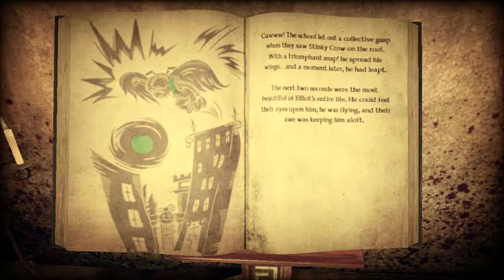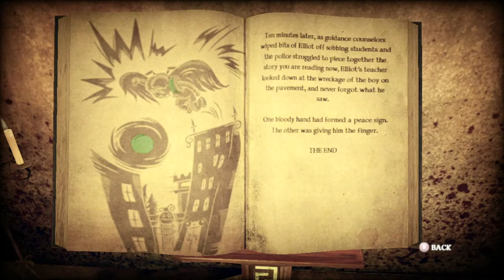Shadows of the Damned - Walkthrough | LongPlay [No Commentary] Part 4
Welcome back to my walkthrough of Shadows of the Damned on the Xbox 360

- Another Suda 51 game, with all the expected whacky and strange characters
- So far this game feels a lot like RE4 but a bit smoother and whole lot whackier.
-  Really enjoying the game and its nice to play something that isn't as difficult as the Ninja Gaiden series

-- CHAPTER  --
* ACT 3-2 * (My Dying Concubine)
* ACT 3-3 * (As Evil as Dead)

Game Info (Wiki)

Shadows of the Damned[a] is an action video game[1][2] developed by Grasshopper Manufacture and published by Electronic Arts for the PlayStation 3 and Xbox 360 video game consoles. The game follows the story of Garcia Hotspur, a Mexican demon hunter who goes to the City of the Damned to battle its evils in order to save his true love. The game is the result of collaboration between Goichi Suda and Shinji Mikami, and combined the styles of the two designers, namely the "punk rock" edge of the former and the "psychological action thriller" of the latter.[3]